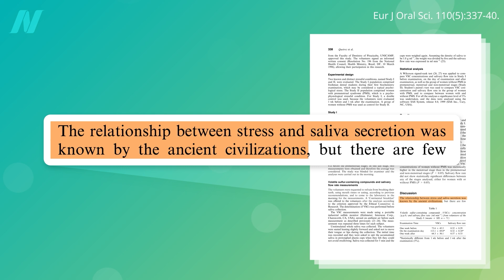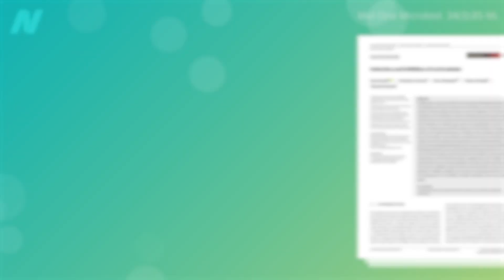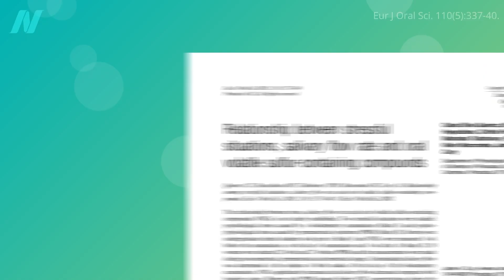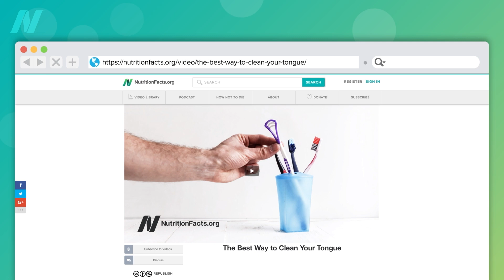Friday Favorites: Can Stress Cause Halitosis (Bad Breath)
How can stress and menstrual cycles affect the smell of our breath?

Have a question about this video? and someone on the NutritionFacts.org team will try to answer it.

Want to get a list of links to all the scientific sources used in this video? You’ll also find a transcript and acknowledgements for the video, my blog and speaking tour schedule, and an easy way to search (by translated language even) through our videos spanning more than 2,000 health topics.